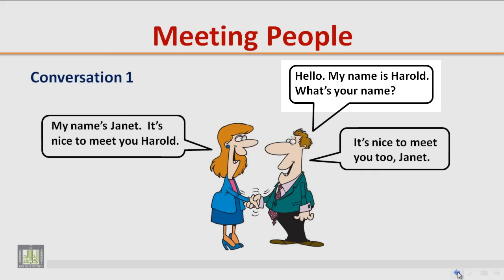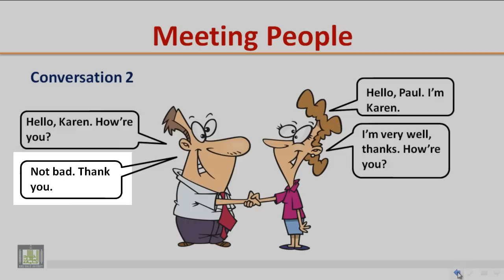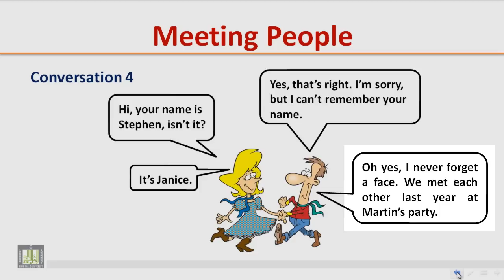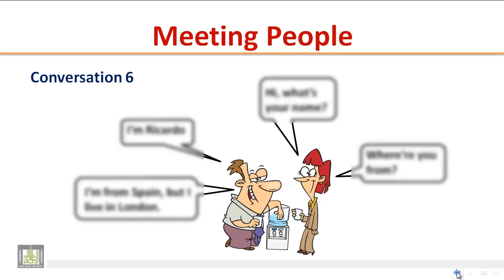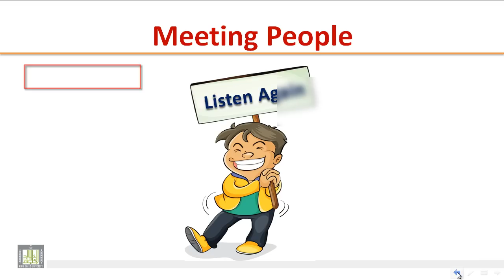LISTENING - Meeting People